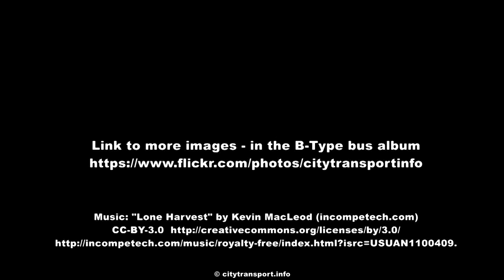London B Type Bus - Civilian / WW1 Battle Bus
The url of my Flickr photostream where the rest of the images can be seen is:

The B Type bus dates from 1910 and was London's first successful liquid fuel motorbus, although the battery-electric Electrobus would probably have been equally successful had its inventor not been a crook and a swindler.

The bus seen in this film is a restored original from 100+ years ago - not a replica.

When WW1 started 1,000 of these B-type buses buses were requisitioned for the army and sent to Belgium and France, with many of them becoming troop carriers - such as the khaki coloured bus seen in this film

This film is a still image slide show that uses some of the photographs of this B Type bus which can be seen on my Flickr photostream.

The images of the bus in passenger service livery were taken at the RM60 event (which celebrated 60 years of Routemaster buses) in August 2014.

The versions in war troop carrier Khaki livery were taken outside the London Transport Museum in September 2014. I just happened to be there during a photoshoot for their own publicity - which included an actor wearing a military style outer clothing who posed as the bus driver.

The link to my Flickr photostream where the rest of the images can be seen is: